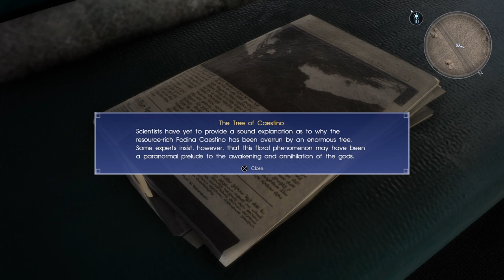Lets Play final fantasy XV - (Part 38.5)